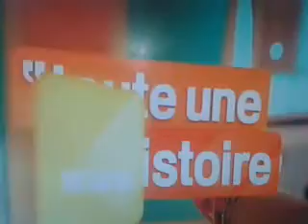MON PASSAGE DANS TOUTE UNE HISTOIRE SUR FRANCE 2 AVEC SOPHIE DAVANT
Véroline Miss Cougar France 2013 sur le plateau de TOUTE UNE HISTOIRE DU 11 OCTOBRE 2013 QUE SONT ILS DEVENUS AVEC SOPHIE DAVANT FRANCE 2